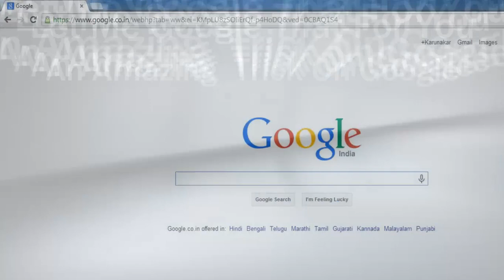Let Me Google That For You - An Amazing Search Trick On Google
LMGTFY is an amazing google search trick for those who annoy you with their questions instead of google it themselves. Watch this video to know more about this trick and surprise your friends.